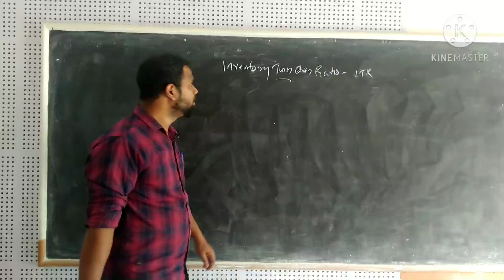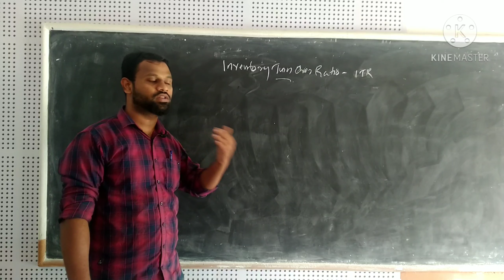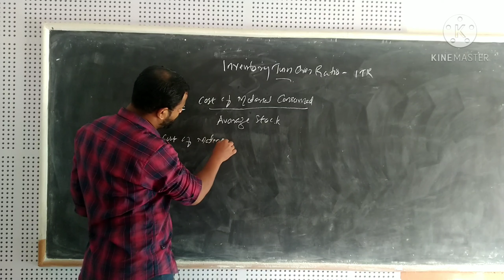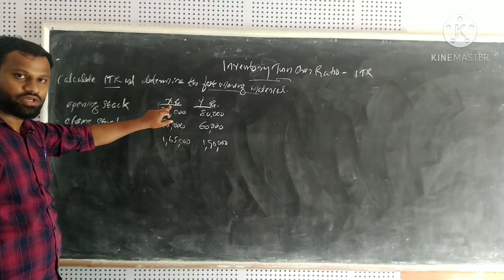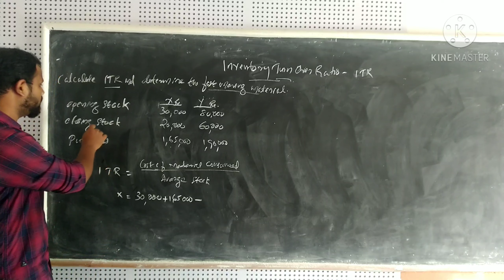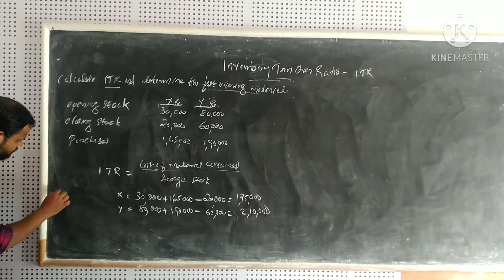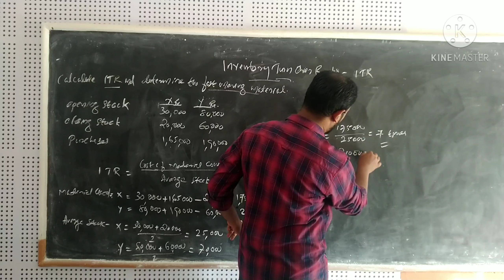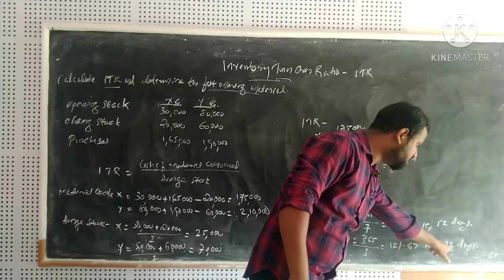Cost Accounting -Inventory Turnover Ratio